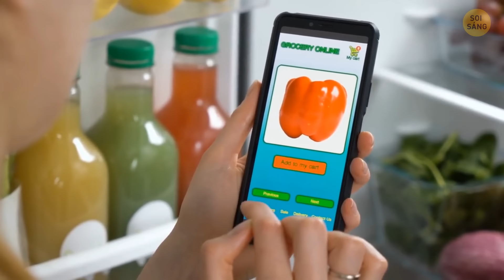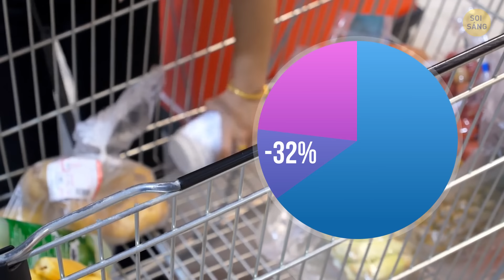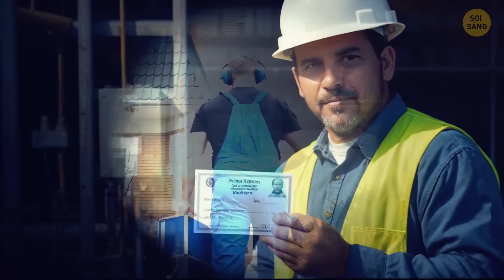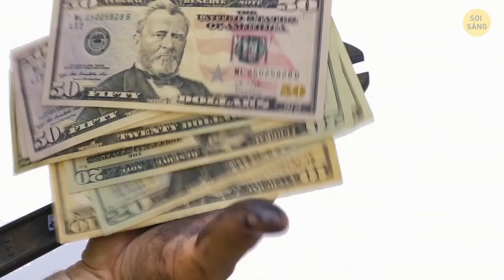Nếu bạn thấy điều này nghĩa là đồng hồ đếm ngược đang bật